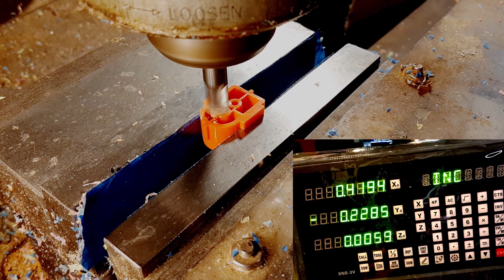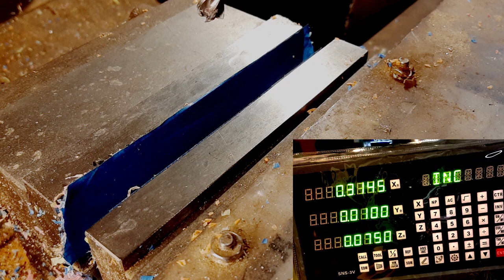How I Build Mechanical Fret Guitar Hero Controllers(In Depth)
Here is a much more in depth video of me explaining the process of how I personally put mechanical key switches in guitar hero controllers. The only thing left out is measuring the distance needed to machine away, but that part was shown in another video. I also left out a little bit of soldering because I wound up covering the view, but it doesn't diminish the explanation part of the video. This also pretty much applies to all the guitars I do this way, and have even gotten down to being able to do a full swap in under an hour. Also one last thing, i am usning a HobbyCNC board for this mod.